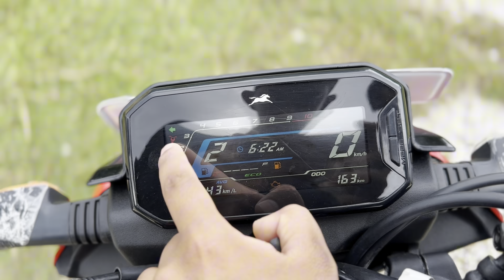TVS RAIDER - New 125cc Bs6 Fi // Under 3 Lakhs 😱, Features, Mileage ?